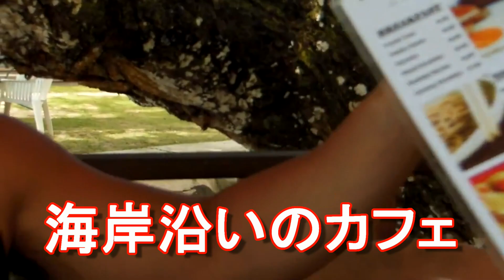パラオ（かつての日本の委任統治領）で未だに食される日本のうどん？ ジャーナリスト大川原 明潜入調査！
平成25年（2013年）6月にかつての日本の委任統治領であるパラオを訪問した際に­、多くの場所を訪問しましたが、そのうちの一つがパラオ最大の島であるバベルダオブ島­、首都のマルキョクにある海岸沿いのカフェ。

カフェでの食事。ハンバーガーとうどんを注文。ちなみにうどんは日本の統地時代に伝え­­られ、現地語にもなっています。未だに食されています。
パラオには今は死語になった日本語　デンキバシラ、チチバンドなどの言葉がのこっています。

バベルダオブ島をレンタカーを借りてドライブ。日本とは­違い、車線は右。ハンドルは­左ハンドルも多かった。借りたのは左ハンドル。ミクロネシ­ア全体からみても、グアム­島に次いで2番目に大きな島である。パラオの首都マルキョク­州はバベルダオブ島に属­しています。

旅人　旅行家　バックパッカー　世界1周　日本1周　ジャーナリスト　国際ジャーナリスト　旅行ジャーナリスト　冒険家　探検家
ルポライター 旅行家 日本旅行　京王観光　読売旅行　HIS JTB 近畿日本ツーリスト 阪急旅行社 　トップツアー　JAL ANA 航空会社 名鉄観光 旅行 世界１周 紛争地帯 国際紛争 国際問題 航空機事故　海外ジャーナリスト　戦場ジャーナリスト　戦跡ジャーナリスト　フードライター　ホテル　アキーラさん　大川原　明の世界の旅　大川原　明の日本の旅　アキーラさん世界の旅　アキーラさん日本の旅　世界の治安　海外の治安　海外の詐欺師　作家　旅行評論家